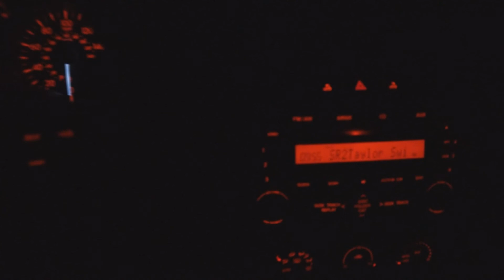Taylor Swift Talks To Me On The Radio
Monday, October 22nd, 2012- The day Taylor Swift's album RED was released, she did an interview on Sirius satellite radio from NYC. I was listening. I tweeted about it. And it somehow got through the hundreds of thousands of other tweets that were being sent. She read it. I freaked out like a little girl and I don't even care. Her reaction will make me smile forever. I recorded this during on encore presentation of the interview later that night.